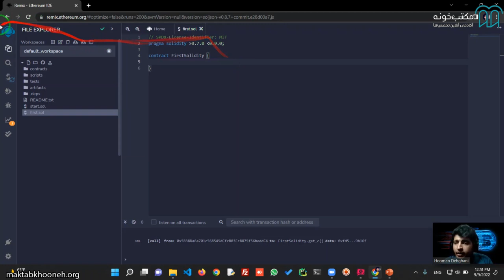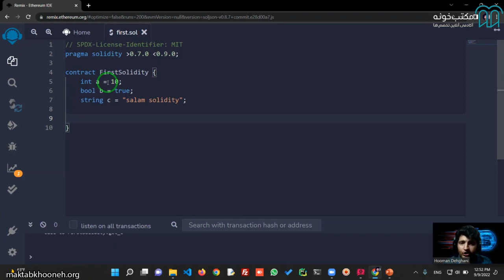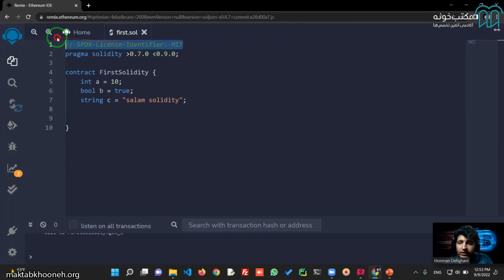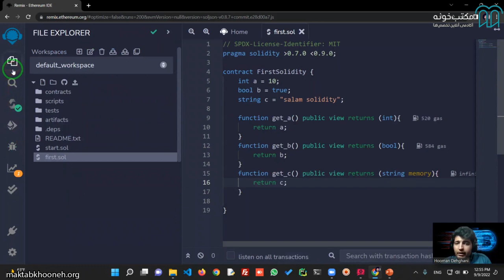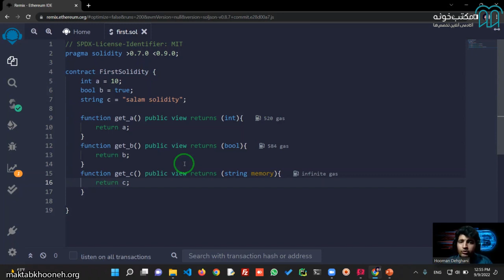آموزش سالیدیتی قسمت ۱۳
آموزش زبان برنامه‌نویسی سالیدیتی یکی از بهترین‌ترین دوره‌های آموزشی برای این زبان محبوب است. با استفاده از این زبان می‌توانیم در بستر بلاک‌چین اتریوم، ترون، اتریوم کلاسیک و بایننس اسمارت چین قرارداد هوشمند بنویسیم. همچنین با استفاده از مفاهیم این دوره آموزش سالیدیتی قادر خواهیم بود قراردادهای هوشمند، توکن‌ها، برنامه‌های غیرمتمرکز و NFTها را پیاده‌سازی کنیم.

استاد: هومن دهقانی

برای مشاهده آموزش آموزش سالیدیتی  در مکتب‌خونه از طریق لینک‌ زیر وارد شوید